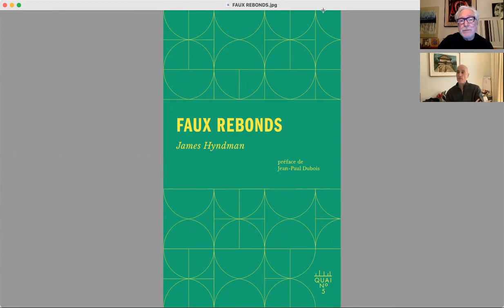L'acteur James Hyndman publie « Faux rebonds » aux Éditions XYZ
LE CULTUREL 2.0 avec Winston McQuade : L’acteur et auteur James Hyndman vient de publier son troisième ouvrage, cette fois consacré au tennis, FAUX REBONDS, dans la collection Quai # 5 aux éditions XYZ . James y déballe sa passion pour la vie sans ambages, les baskets bien attachés…